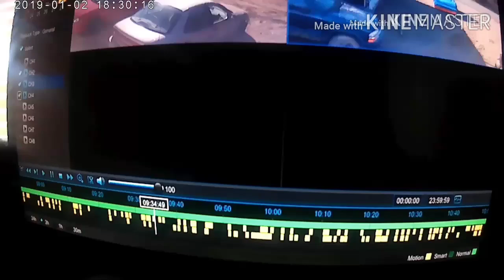Building 4 Cylinder Race Car.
This is my first race car build. This is a FWD dirt tack car. Took me about 3 month too build and alot of help. Im thankful to all the people that helped.